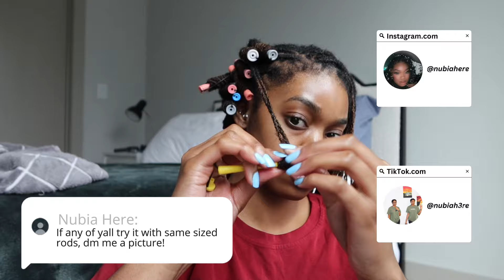CURLING MY LOCS WITH PERM RODS | SILENT TUTORIAL | HOW TO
Link to the perm rods I used

Timestamps
00:00 intro
00:31 loc moisturization routine
01:27 cornrowing locs
02:29 perm rods install on locs
05:55 the takedown
06:56 loc curl results!